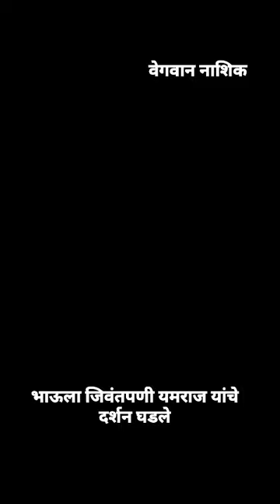Man try to escape from Bull 🐂